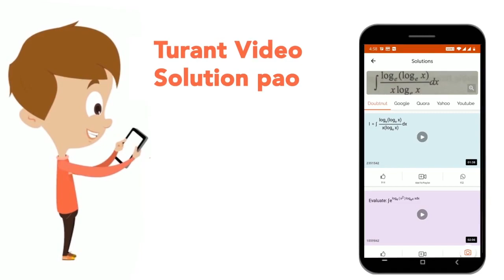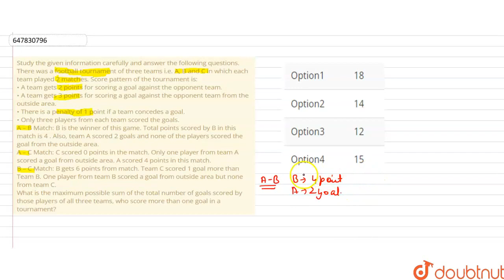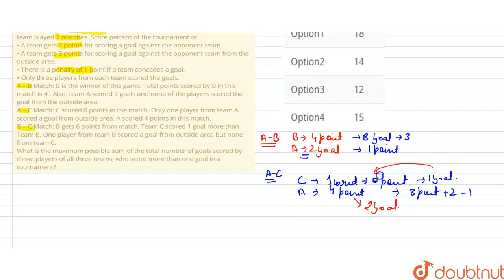Study the given information carefully and answer the following questions.There was a football to...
Study the given information carefully and answer the following questions.There was a football tournament of three teams i.e. A, B and C in which each team played 2 matches. Score pattern of the tournament is: • A team gets 2 points for scoring a goal against the opponent team. • A team gets 3 points for scoring a goal against the opponent team from the outside area.• There is a penalty of 1 point if a team concedes a goal.• Only three players from each team scored the goals. A – B Match: B is the winner of this game. Total points scored by B in this match is 4 . Also, team A scored 2 goals and none of the players scored the goal from the outside area.A – C Match: C scored 0 points in the match. Only one player from team A scored a goal from outside area. A scored 4 points in this match. B – C Match: B gets 6 points from match. Team C scored 1 goal more than Team B. One player from team B scored a goal from outside area but none from team C.What is the maximum possible sum of the total number of goals scored by those players of all three teams, who score more than one goal in a tournament?
Class: 14
Subject: MATHS
Chapter: SBI PO 2020 (MAIN) PREVIOUS YEAR SOLVED PAPER (IN ENGLISH)
Board:GOVT

👉 Have Any Query? Ask Us.